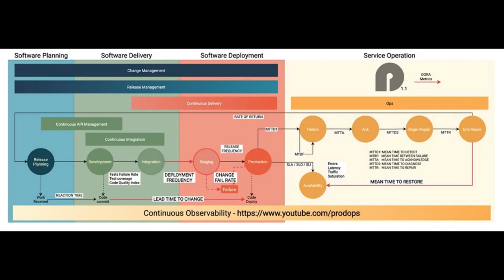Mentalidade de Produto com Emerson Lisboa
Bati um papo com o Emerson Lisboa (Product Leader/Head na Infracommerce | Instructor na Awari) sobre cultura de produtos digitais, desafios para pessoas de produto se destacarem em suas ações, Skills necessários, posturas para uma boa gestão e muito mais.